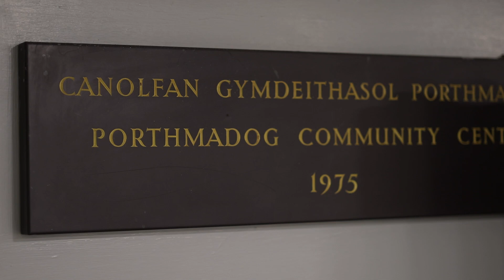Battle of Port 2 Highlights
The Battle of Port 2 Brough to you by Porthmadog Boxing Club

17/12/22 Y Ganolfan Community Centre

Shot & Edited by Robin Abas